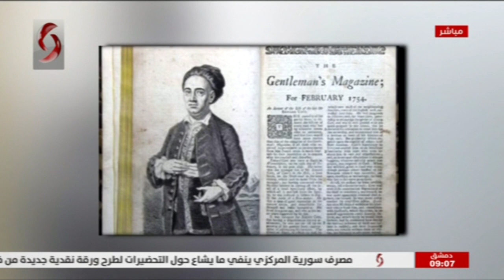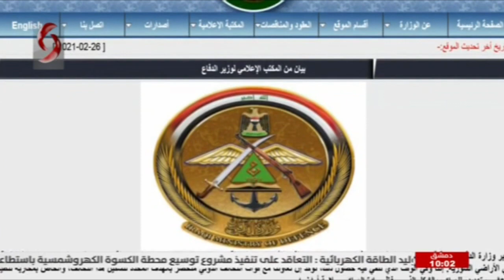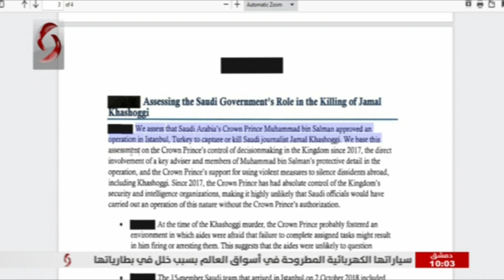صباحنا غير 2021/2/27 | ليا نحاس & نور الابراهيم